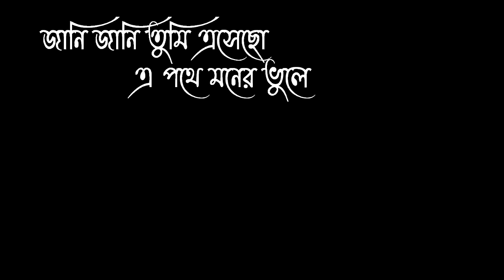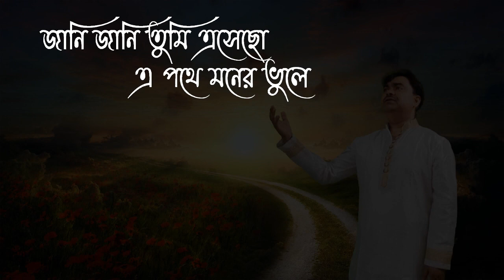Virtual Cultural Program | May 2021 Part 1 | St. Stephen's Music Club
Virtual Cultural Program | May 2021 Part 1 | St. Stephen's Music Club | Direction - Sri Alok Roychowdhury